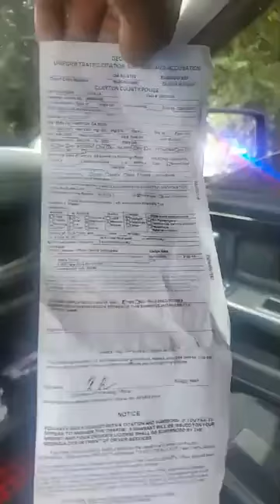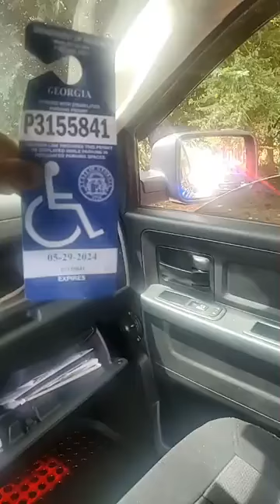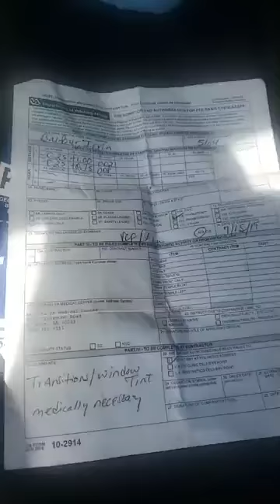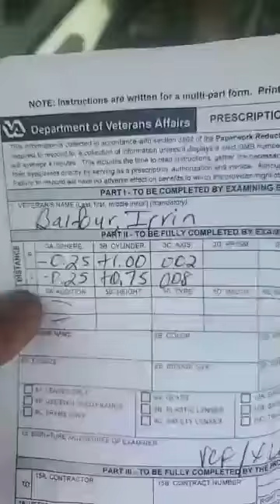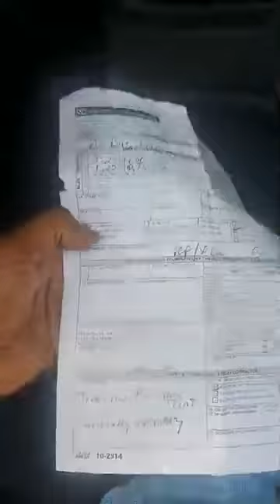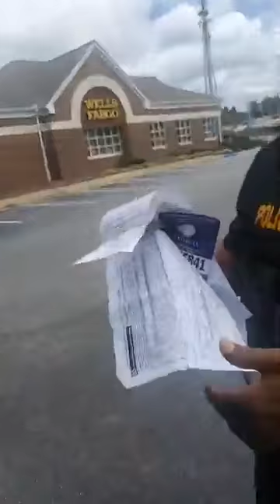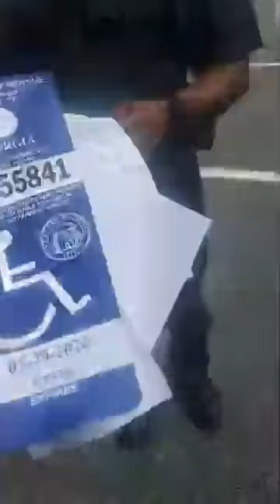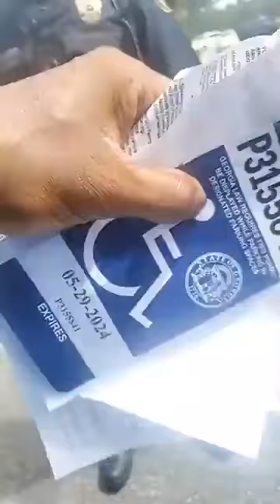A disable veteran keep geting Pulling over by cop keep